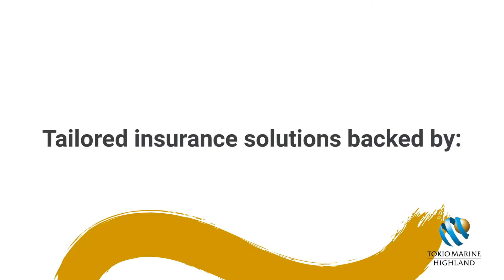Industry-Leading Fine Art & Collectibles Insurance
Tokio Marine Highland provides industry-leading insurance coverage for risks in the fine art and collectibles market segment. Tokio Marine is one of the largest insurance groups in the world with a reputation for underwriting excellence, great people and innovative products.